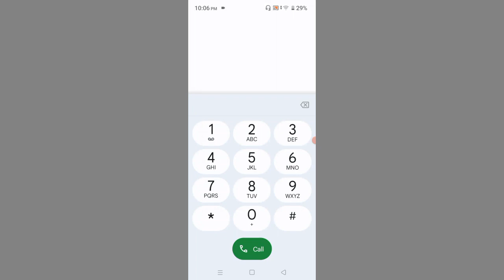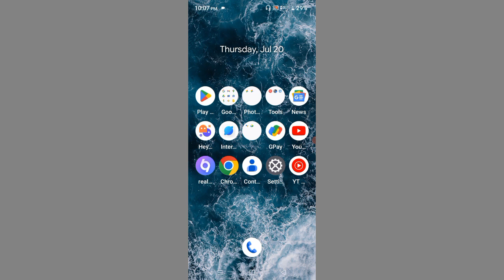Realme C33 l How To Use Contacts Display Dark Theme l Contacts Ki Dark Theme Keyse ON Kre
How To Use Contacts Display Dark Theme l Contacts Ki Dark Theme Keyse ON Kre